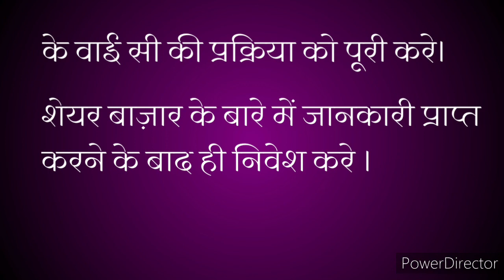DE MAT ACCOUNT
how to open De mat account for trading in shares